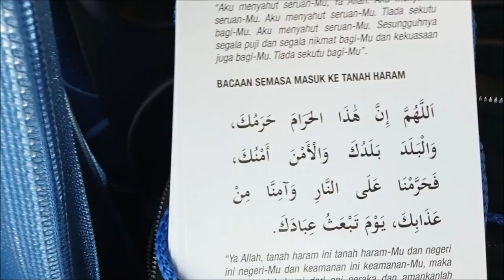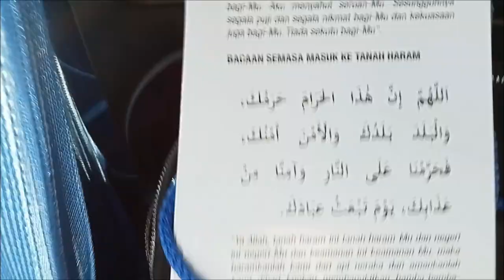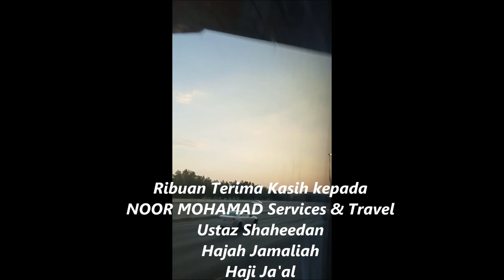Umrah December 2022 Noor Mohamad Services & Travel 3 to 13 DEC 2022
Ghani Family Umrah
3 to 13 December 2022